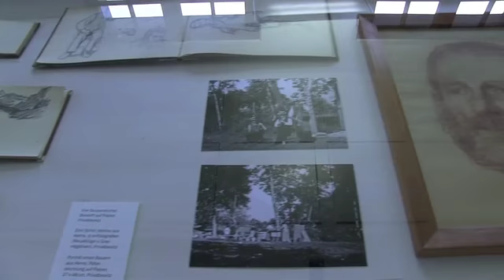In die Landschaft gehen – im Dialog mit Emil Schill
Der Künstler Emil Schill, fasziniert von der unberührten und vielfältigen Natur Obwaldens, durchwanderte die Landschaft und hielt sie in zahlreichen Fotografien, Zeichnungen, Ölskizzen und Gemälden fest. Aktuelle Fotografien folgen den Spuren des Künstlers.